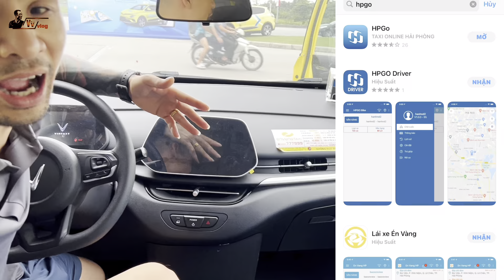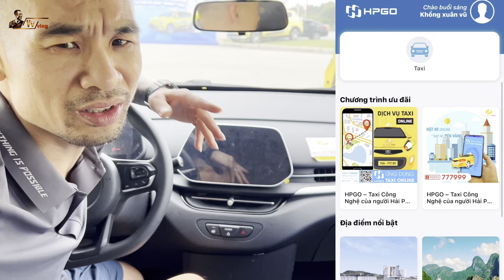Được Vk đưa đi Cưới Thêm Vk.2 /Vuvlog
Vlog là kênh Youtube thương hiệu của chúng tôi. Trên kênh chúng tôi mang đến cho những khán giả yêu thích nội dung hài hước , các video ẩm thực , đời sống , tải nghiệm . Dựa trên hình ảnh của đôi vợ chông yêu thương nhau và có cuộc sống vui vẻ , ...

Cám ơn quý vị và các bạn đã ghé thăm kênh  Vũ Vlog!!!